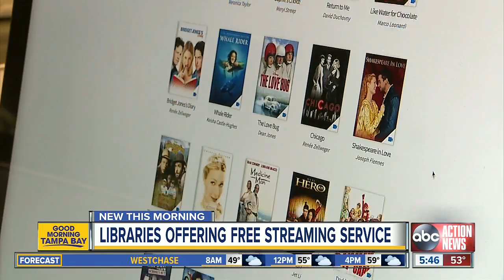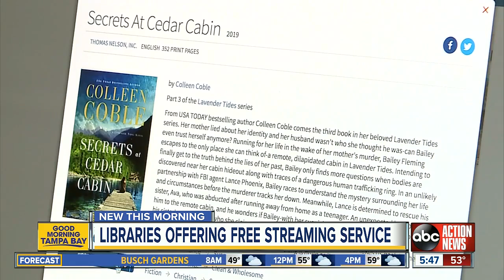Public libraries offering free streaming service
Public libraries are trying to keep up with changing technology, and that includes checking out movies without ever leaving your home.